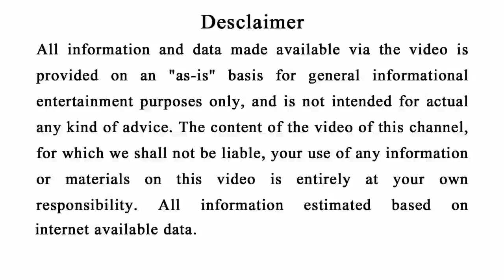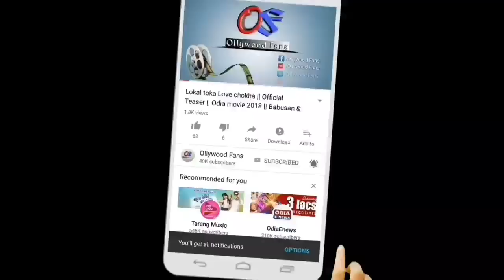ଆଜି ରଥଯାତ୍ରା (20 June)ଏହି 5ଟି ରାଶିରେ ରାଜଯୋଗ, ଜଗନ୍ନାଥଙ୍କ କୃପା ମିଳିବ,Ratha yatra 2023,Horoscope odia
odia bayagita
odia sadhubani
odia anuchinta
odia tips
odia vastu tips
vastu bichara
odia nitibani
2023